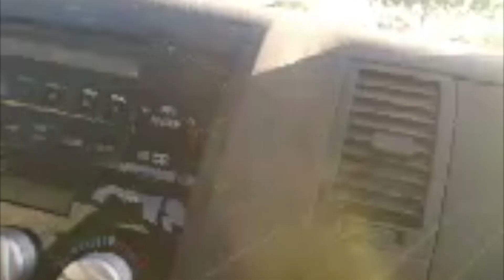I went to the store / vlogmas day 22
i wll be posting fun videos on this channel